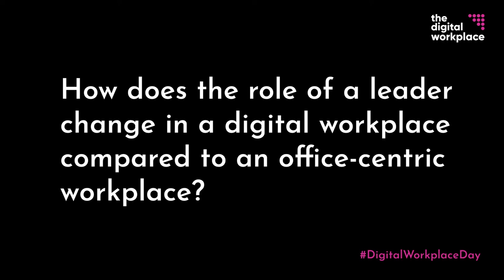Role of a leader change in a digital workplace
Charles Araujo, CEO, Institute for Digital Transformation. Panelist for Session 9: The new role of a leader in a digital workplace.

Question: How does the role of a leader change in a digital workplace compared to an office-centric workplace?